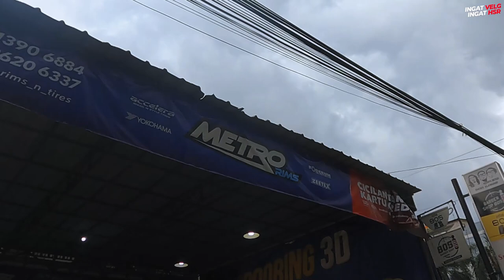Rekomendasi Velg HSR Ring 17 Untuk Raize & Rocky